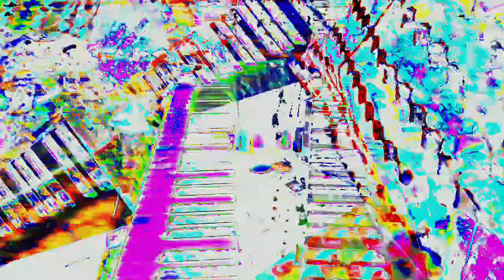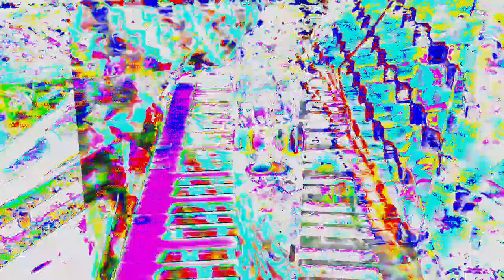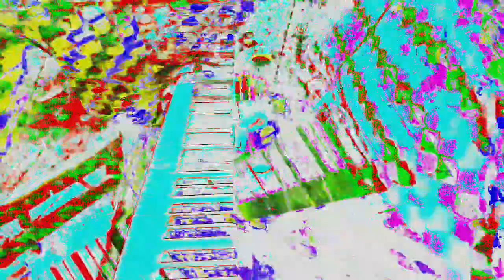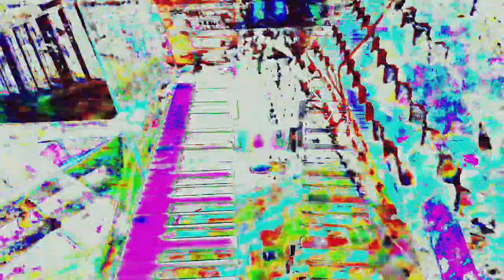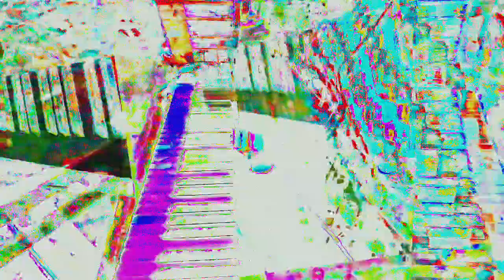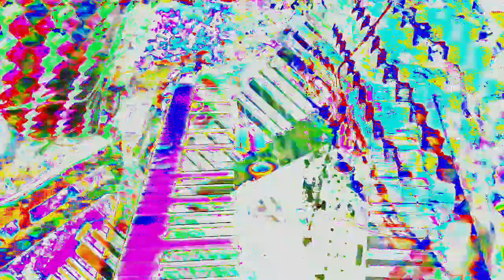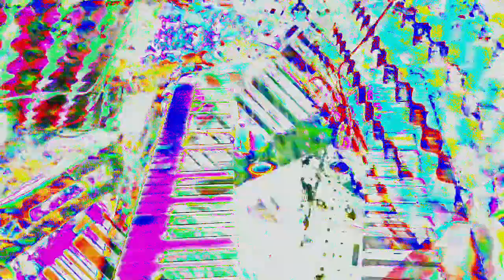Movie 24 06 13 11h37m31s